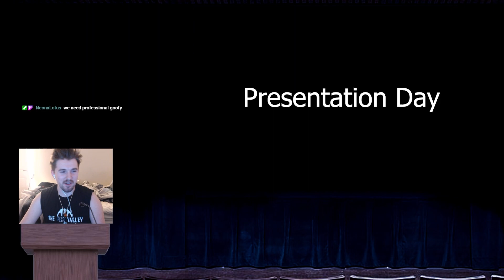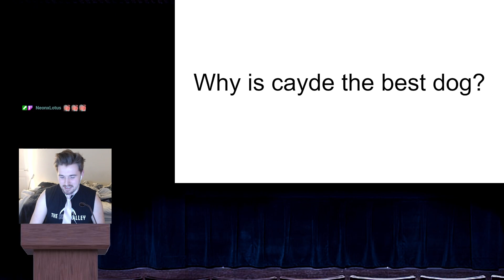WHAT HAPPENS WHEN YOU LET STREAMERS DO PRESENTATIONS (Promo)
For Shits and Giggles, send me powerpoints/slides and I will present them as though I were the one who made them.